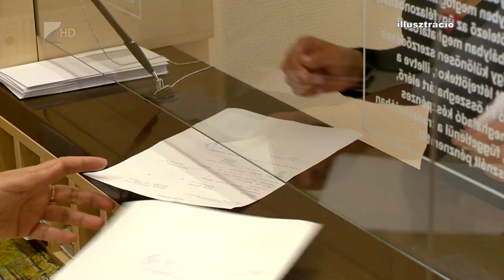Szeptemberig megérkezik a forinthitelesek elszámolása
Legkésőbb szeptember végéig kell megkapniuk a forinthiteleseknek bankjuktól az elszámolásukat tartalmazó levelet, amelyből kiderül, mennyivel csökken a törlesztőrészletük, vagy mennyi pénzt kapnak vissza. Augusztus elsejétől a forinthitelesekkel és a ténylegesen devizában törlesztőkkel folytatódik a banki elszámolás. Erről beszélgettünk Mészáros Rinaldó pénzügyi szakértővel, akit a lakossági hitelezésről is kérdeztünk.